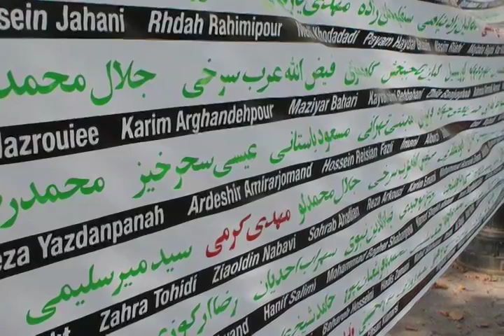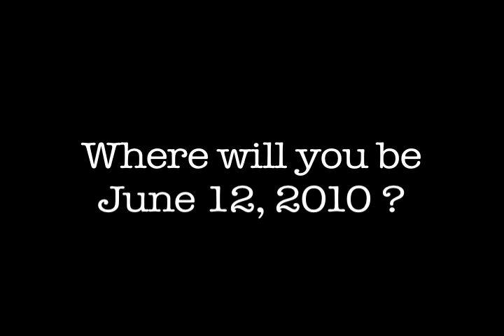JUNE 12, 2010 ... Where will you be?